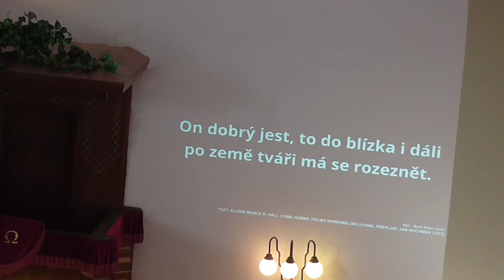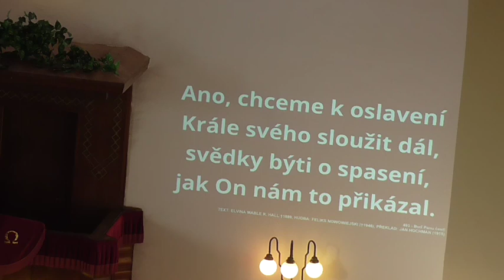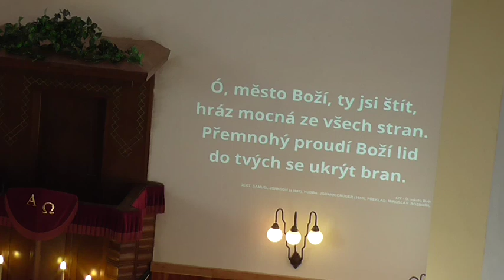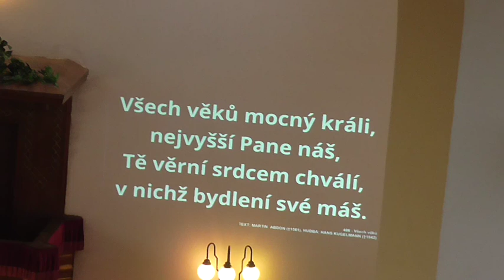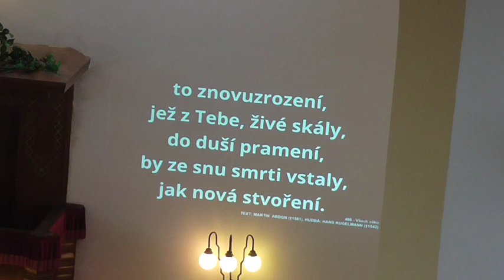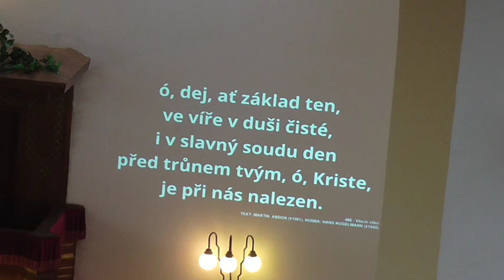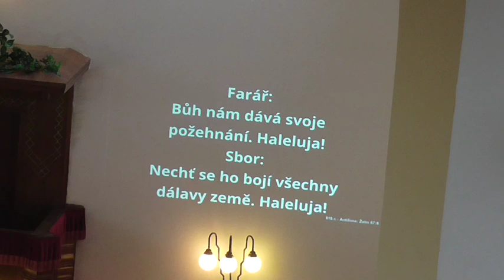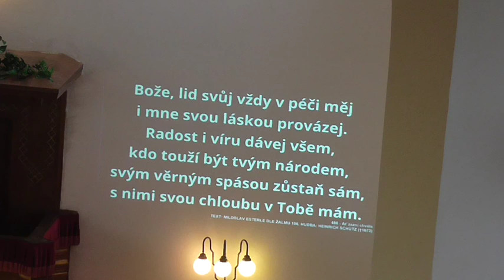b 26 01 2019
Bohoslužby ČCE a.v. Český těšín